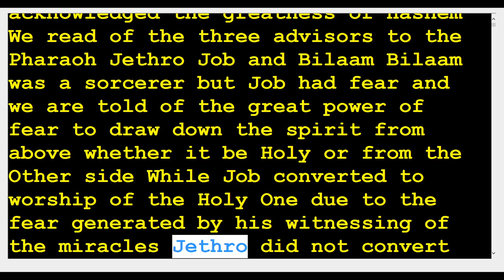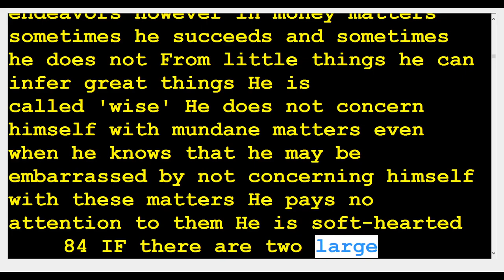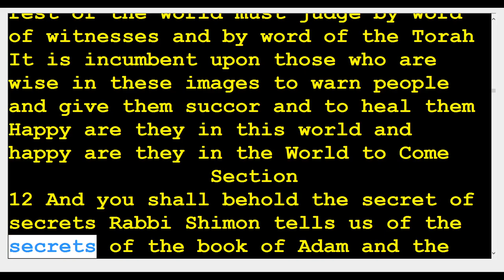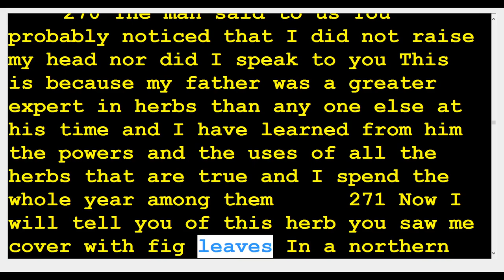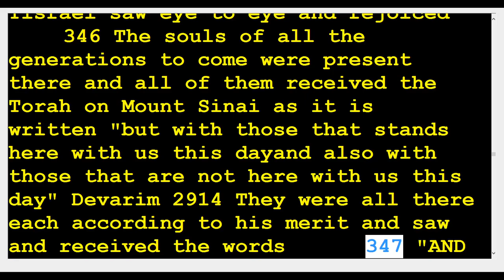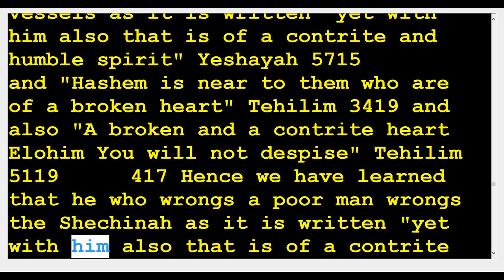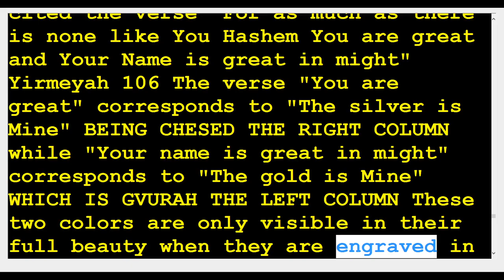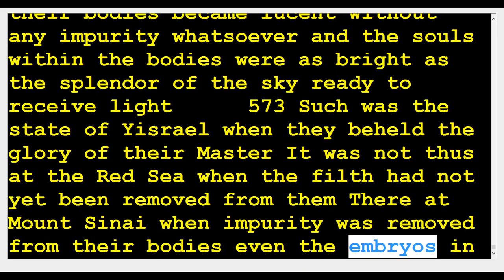17 Yitro 🆘️(Kabbalah center)Rabbi Shimon & Rabbi Berg